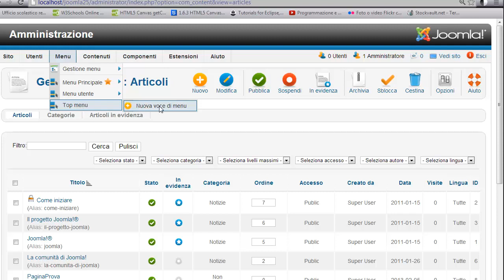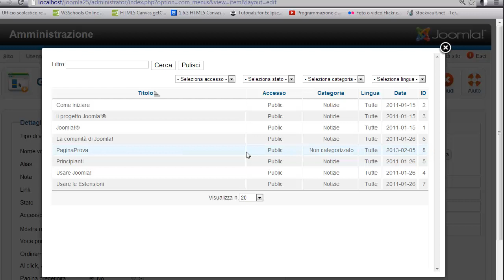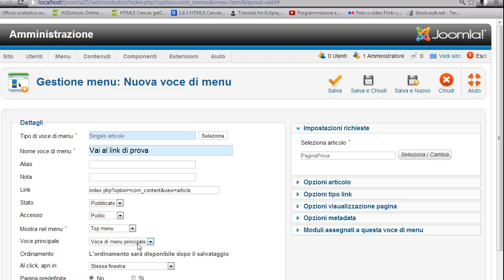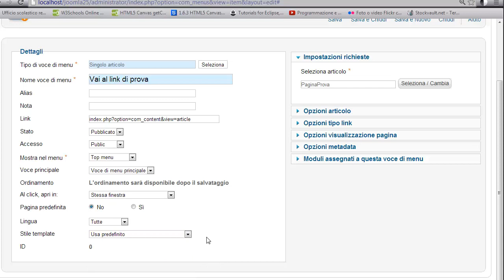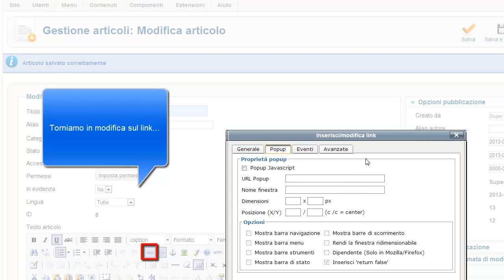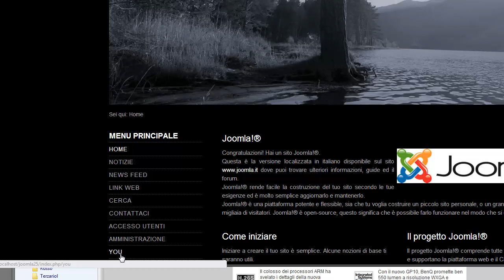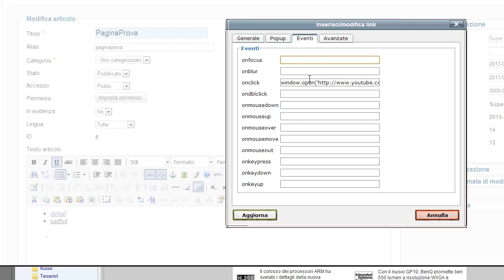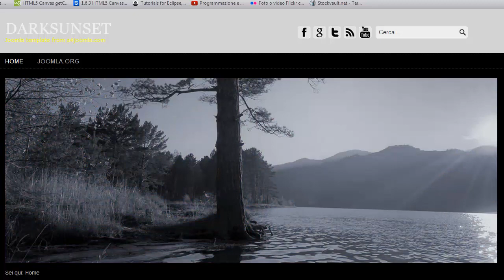Corso Joomla 2.5x ITA 4: creare articoli - seconda parte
Aggiungiamo pagine, regolando le opzioni principali, e configuriamo i menu automatici per raggiungerle.

creare articoli  - seconda parte